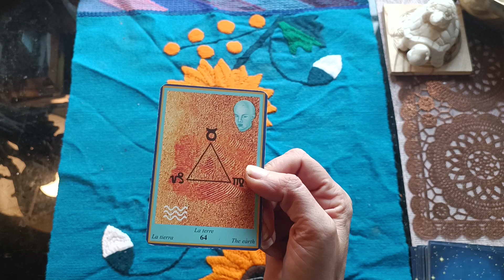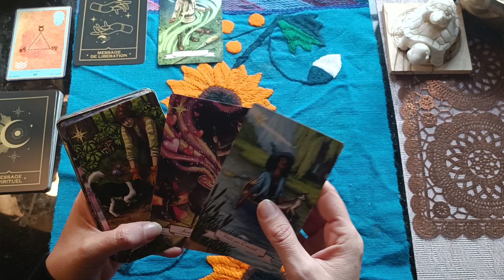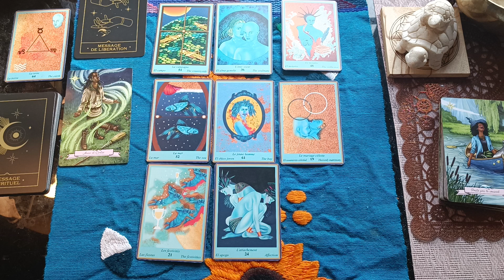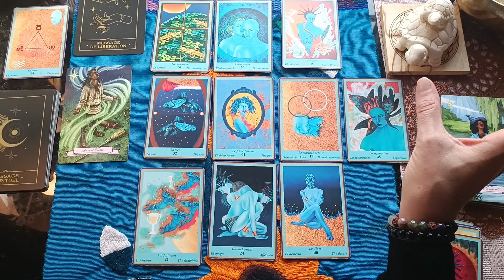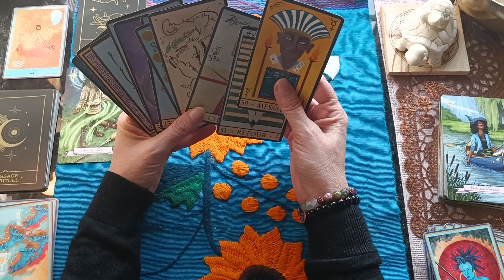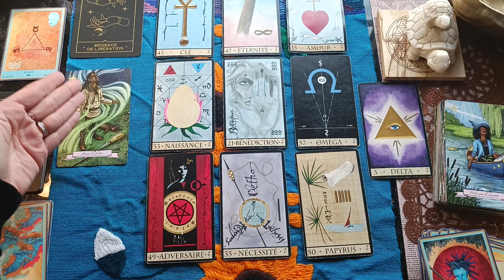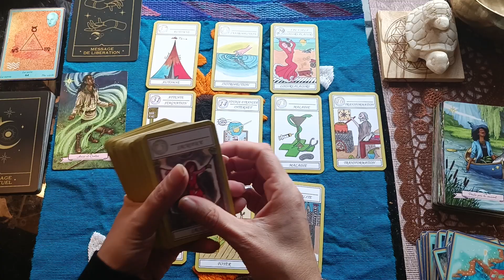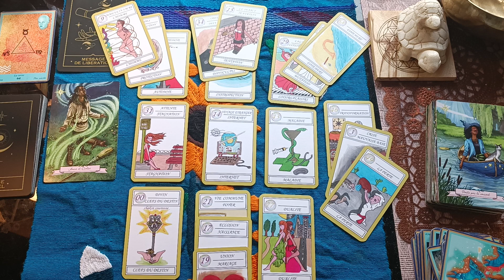terre guidance janvier 2023 🪵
ceci est une guidance générale elle ne pourra donc pas parler à tous prenez ce qui résonne avec vous et votre situation et laisser le reste n'oubliez pas d'aller consulter vos éléments ascendants et lunaire.

merci pour vos petits pouces j'aime qui me permet d'être visible sur le fil d'actualité

love 😍